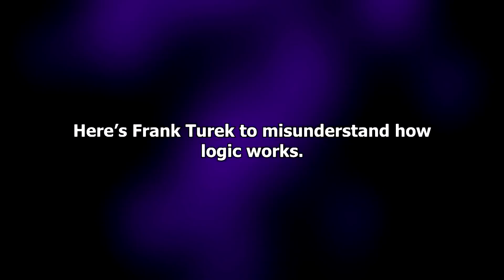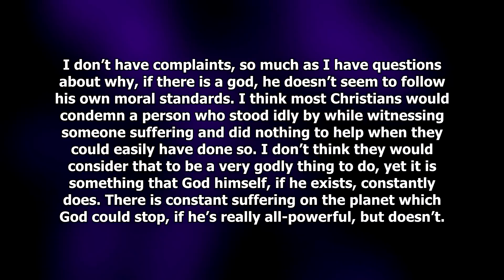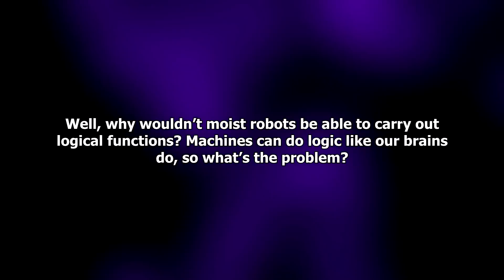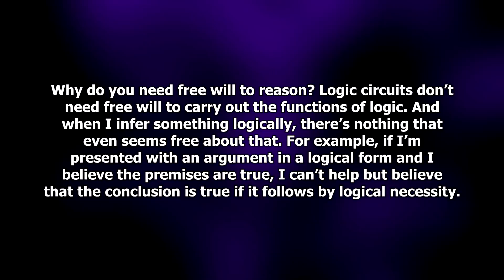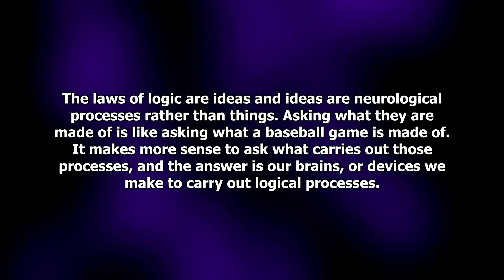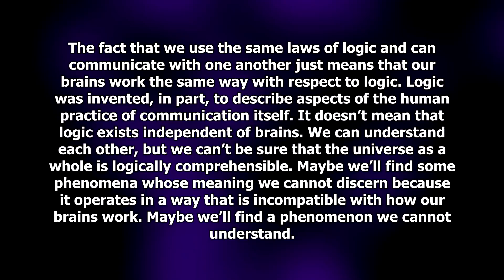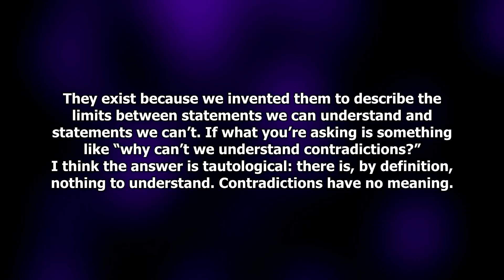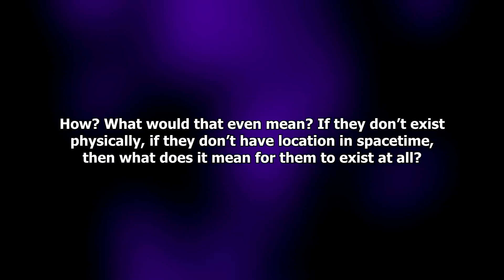Frank Turek Doesn't Understand Logic